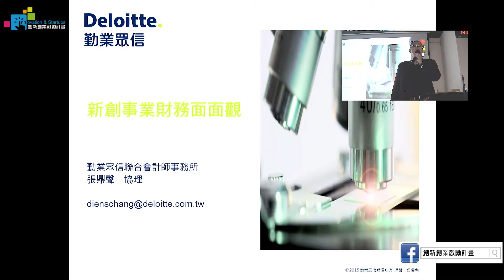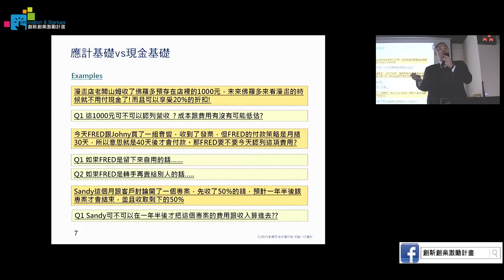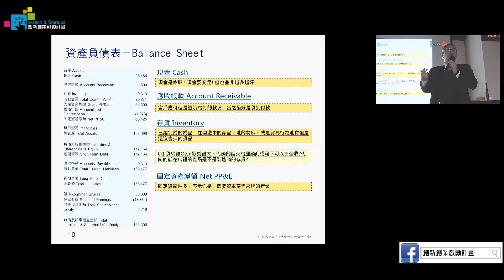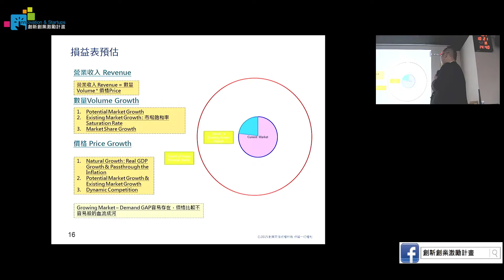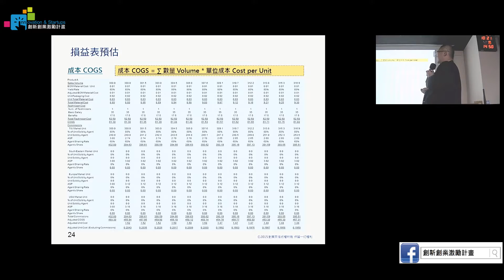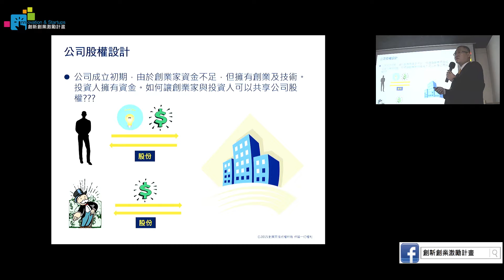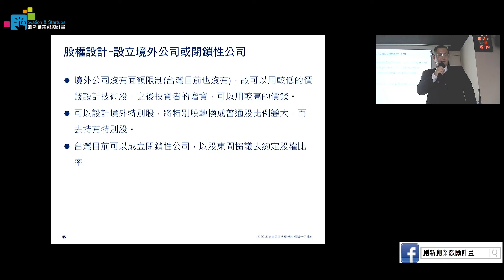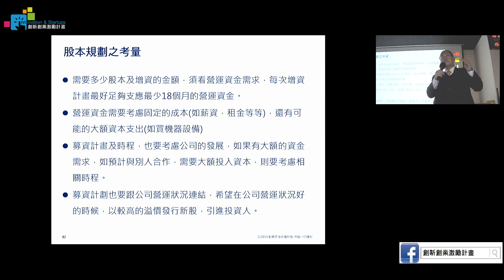新創事業財務面面觀 勤業眾信 張鼎聲協理